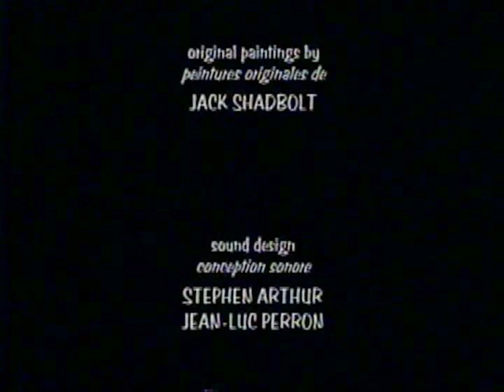"Transfigured" experimental fine-art animation (Shadbolt paintings)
“...A mind-dazzling, sight-and-sound roller-coaster ride that leaves viewers gasping with amazement.”  This 35-mm film brings the viewer into the world of Jack Shadbolt, the innovative and influential Canadian painter. Filmmaker Stephen Arthur animates Shadbolt’s paintings, creating an entirely new work of art on film.

Pushing the limits of 2D animation on a PC in 1996, Arthur reconstructs the missing backgrounds behind the cut-out foreground objects of Shadbolt’s paintings. By using a cause-and-effect sequence of actions and by visually matching the moving forms from one painting to the next, Arthur creates a contiguous environment, a surreal world made from Shadbolt’s paintings. The events are choreographed in movement phrases, with synchronized sound effects, to help the viewer follow the fast flow of unusual transformations. This digital animation of scanned images was recorded to 35mm film by plunking the monitor under an Oxberry animation camera.

The making of Transfigured is featured in "The Animation Bible" by Maureen Furniss, 2008. The film premiered in the Official Competition of the Hiroshima '98 International Animation Festival in Japan (director in attendance), followed by the Official Competition of the 1998 World Film Festival in Montreal and the Ottawa '98 International Animation Festival. A reviewer of the Vancouver International Film Festival said:

"The real standout is Transfigured, Stephen Arthur's astonishing celebration of Jack Shadbolt's paintings. In six minutes flat, the computer-aided animator brings 80 tableaux to wide-screen life, achieving a degree of plastic beauty previously obtained only by NFB superstar Norman McLaren." -- Mark Harris, The Georgia Straight: Vancouver's News & Entertainment Weekly, Oct. 1998

"Unique... hallucinatory... an intense reflection on the vision of decay and rebirth that inspires Shadbolt's art." - POV Magazine

"Transfigured's images twist, stretch, and transform themselves from one hallucinatory vision to another, many representing different aspects of the West Coast. The result is a direct, jolting wire to the brain: on repeated viewing, your mind interprets the wild colours and shapes as different objects or creatures, with a different viewing experience hitting you each time. It feels like cinema at its purest, causing you to react to the images that evolve in front of you at 24 frames per second, without the rigid imposition of scripts, sets, or actors." -- Emru Townsend, Montreal Mirror, 1998

"The soundscape for Stephen Arthur's film reminds me of Jack's energy. The crashes, the cymbal sounds and the eeriness, this kind of mysterious force of life -- that's what Jack was all about. The seeds, the pupae, the bursting energy of growth, and the transformation. The energy of life is really what his subject was, and of course that life has a darker side, but he had a very yea-saying imagery and even the dark side was positive." -- Xisa Huang, 1998, co-owner of Bau-Xi Gallery, which represented Shadbolt for almost 30 years

"This film is a true work of art. It's a masterpiece." -- Jack Shadbolt, April 1998

"This animation is not only about my work visually, but it's as though I were producing it in actuality." -- Jack Shadbolt, 1998

Award for Best Musical Score in an Animated Production (Jean-Luc Perron), Leo Awards 2000, Vancouver, Canada

Silver Award - Category: Animation, Expo of Short Film and Video, 1999, New York

Original musical score: Jean-Luc Perron (commissioned for the film)
Paintings were transformed from the originals and used by kind permission of Jack Shadbolt (who died in 1998).

The NFB no longer distributes or sells this film. The only copies are ageing VHS videocassettes in public library special-collection reference sections for “historical video.” As this film has long been unavailable from authorized sources, the originator, co-producer, and animator of the film, Stephen Arthur, has posted a video of Transfigured here as fair use to memorialize, preserve, and rescue the experience and cultural phenomenon. The film shown here was digitized from a VHS videocassette transfer of the original widescreen 35-mm film.